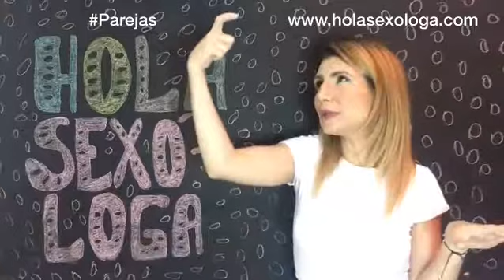¿Sabes lo que es el modo pavor real?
Dra. Jenny Marques
Sexóloga